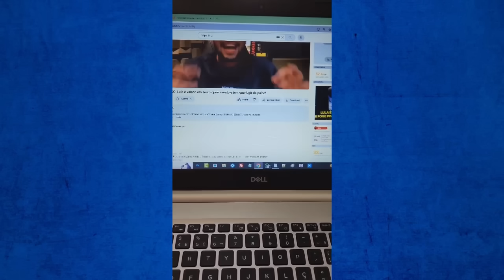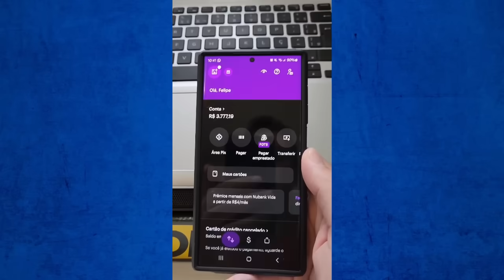Rodovia fica TRAVADA com mega buzinaço "Fora Lula" na Bahia! A Globo pirou